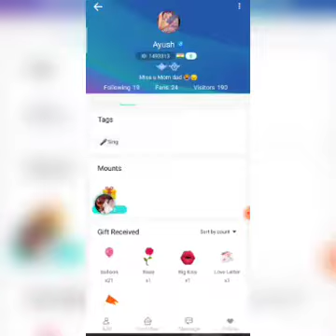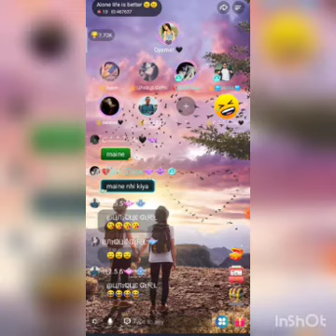Ayush nikla jhoota promise thod diya Mom ka 😂 Dost Unique ko follow karke unfollow kiya